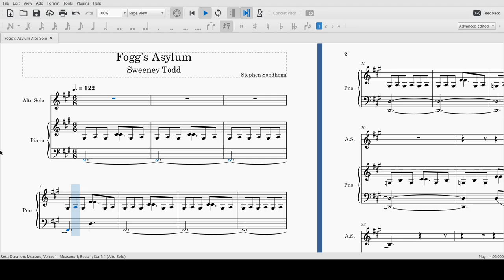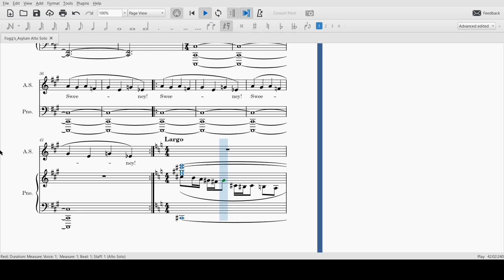Fogg's Asylum Alto Soloist